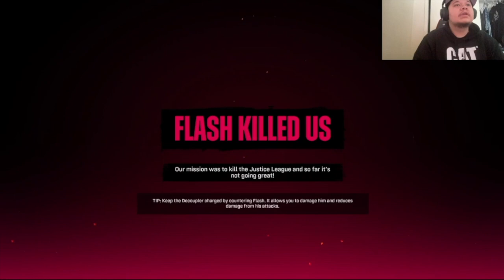Killing the flash :( | Suicide Squad Kill The Justice League | #3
It didn't hit me that we really killed a member of the JL but it did when I recorded the next episode and mannnn it only goes downhill from here